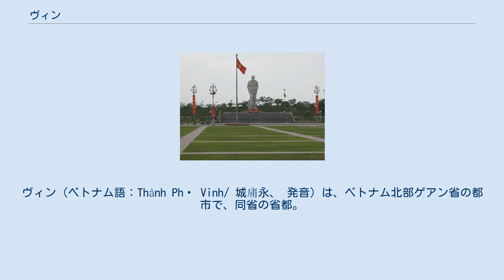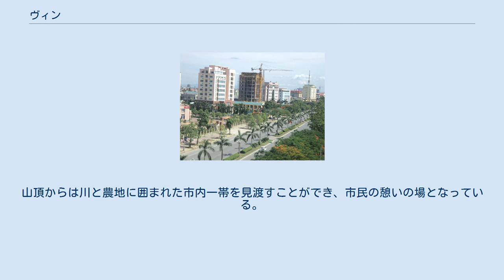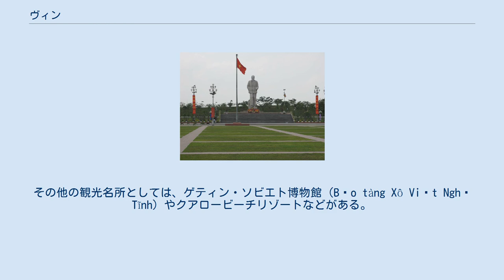ヴィン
ヴィン（ベトナム語：Thành Phố Vinh/ 城庯永、 発音）は、ベトナム北部ゲアン省の都市で、同省の省都。
面積は105km2、2009年の人口は435,208人。
 ヴィンの人口は2009年時点で435,208人となっている。
サービス業が都市経済の中心的な役割を果たしており、全労働人口の約55％がサービス業に従事している。
これに続いて、工業（約30％）、農業、林業、漁業（全体で15％）となっている。
ヴィンは国内北部と南部を結ぶ交通の要衝となっており、南シナ海に面する港を有する。
 三国時代には呉に属し、九徳郡が置かれた。
晋、宋、斉の時代も同様であった。
梁の時代に徳州が設置されると治所が現在のヴィンに置かれた。
隋の598年には徳州は驩州に改称された。
 丁朝および前黎朝の時代には驩州道に属した。
李朝および陳朝の時代には乂安路に属し、明に併合されると乂安府に改称された。
後黎朝初期には海西道に属した。
西山朝時代にはヴィンに鳳凰中都が建設されたが、短命政権であったため遷都が実現されることはなかった。
阮朝時代には乂安省英山府宜禄県に属し、1898年には成泰帝の勅令によりヴィン市社が置かれた。
 ヴィンの街はかつては古城をはじめとする数々の歴史的な建造物を有する地域であった。
しかし、年月を経るなかで、ヴィンは度々戦争の被害を受けてきた。
1950年代、フランスの植民地支配と戦う中でベトミンは街の大部分を破壊することを強いられ、さらにベトナム戦争時にはアメリカ合衆国による空爆の甚大な被害を受けた。
そのため、今日歴史的な建造物は街にほとんど残っていない。
ヴィンの復興に際し、都市計画においてソビエト連邦や東ドイツから強い影響を受けており、街は広い通りとコンクリート製のアパート区画により構成される印象的な町並みとなっている。
 歴史的に、ヴィンとその周辺地域は反乱や革命活動の重要な拠点となってきた。
19世紀から20世紀初頭には、街はフランスの植民地支配に対抗するレジスタンスの重要な拠点であった。
加えて、数々の革命運動家がヴィン付近で生まれており、この中にはグエン・ズー、ファン・ボイ・チャウ、チャン・チョン・キム、グエン・チ・ミン・カイ（阮氏明開）、そしてホー・チ・ミンが含まれる。
ヴィンより西に約14kmの地点にあるホーチミンの生家は重要な観光名所となっている。
 以下の16坊9社から構成される。
 市内の通り その他の特筆すべき観光名所としてはホンソン寺（Đền Hồng Sơn /殿紅山）とクエット山（Núi Quyết / 𡶀闕）がある。
ホンソン寺院は戦後共産主義者による粛清を免れた数少ない大規模寺院の一つであり、8朔望月20日には寺院で祭りが行われる。
クエト山はヴィン中心街から南に約5kmの地点にある山で、400歩で山頂に到達できる標高の低い山である。
山頂からは川と農地に囲まれた市内一帯を見渡すことができ、市民の憩いの場となっている。
この山はマツが多数自生しているが、森は戦争の爆撃による破壊行為から完全に立ち直っているわけではない。
その他の観光名所としては、ゲティン・ソビエト博物館（Bảo tàng Xô Viết Nghệ Tĩnh）やクアロービーチリゾートなどがある。